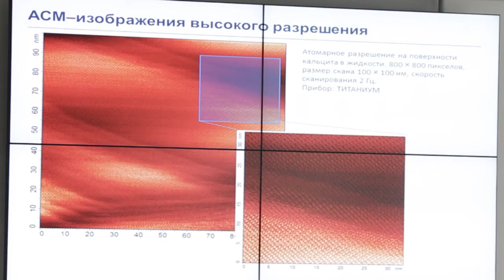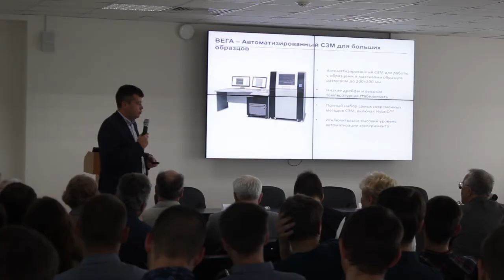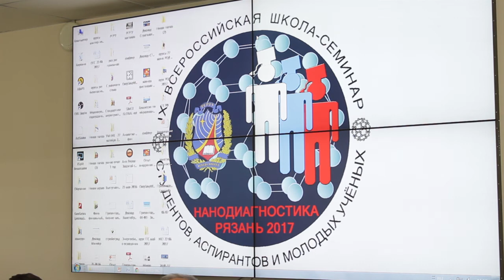Школа-семинар в РГРТУ